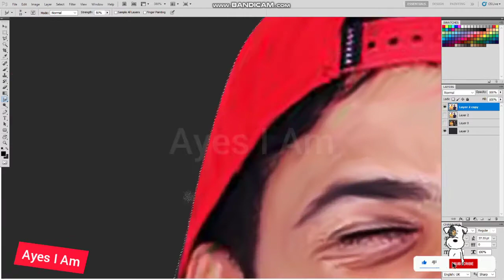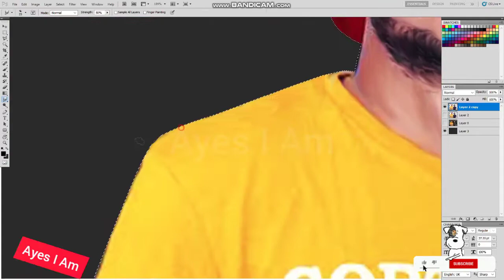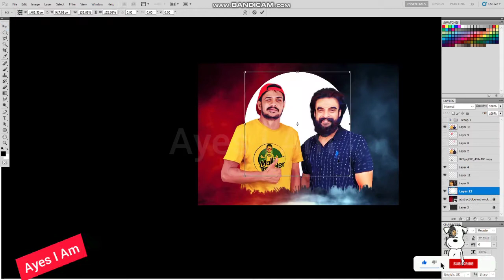മച്ചാൻമരുട പടം വരച്ചു ഒന്ന് കണ്ട് നോക്ക് | Tovino Thomas | Mallu Travaler Photoshop Drawing Painting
Tovino Thomas | Mallu Travaler | Photoshop Drawing Editting | M4 Tech Fishing Freaks | Arjyou

Photoshop Drawing
oil paint
Art
creation
tumpnail
famous actors
polupular YouTuber